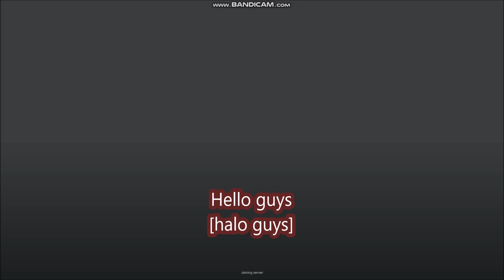*NEW CODES* [RV, Camping, Nitro] Jupiter Florida BETA CARS ROBLOX | OCTOBER 4, 2024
Jupiter, Florida
- NEW CODES
- ALL CODES
-  [RV, Camping, Nitro]